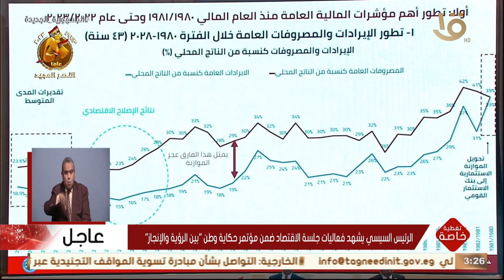تغطية خاصة | الرئيس السيسي: القلة والعوز مش مشكلة المشكلة أنك تقبله